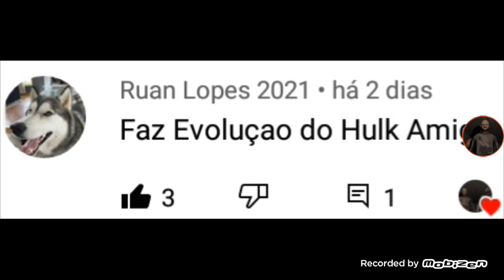A Evolução do Hulk (1978-2003-2012-2019)